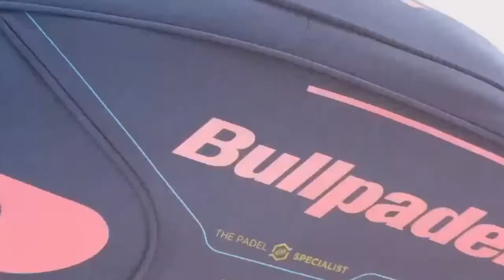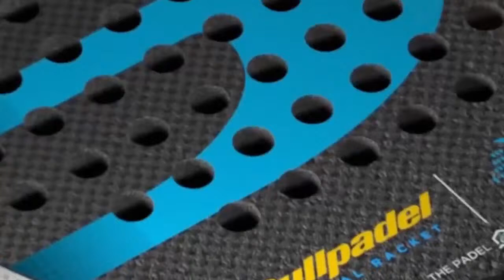CUPRA FIP RISE CAIRO II - Female Final - Central Court